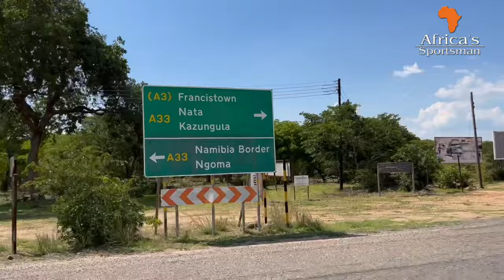Chapmans Zebra and buffalo stalk ij the Zambezi area of Namibia. Afric's Sportsman Ep.103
Stefan is behind the camera accompanying Jacques Voster, hunting buffalo with @ndumosafaris in the Zambezi area of Namibia. Ronald Nel takes advantage of a opportunity to hunt a Chapmans Zebra, that not to many hunters have been able to bag.